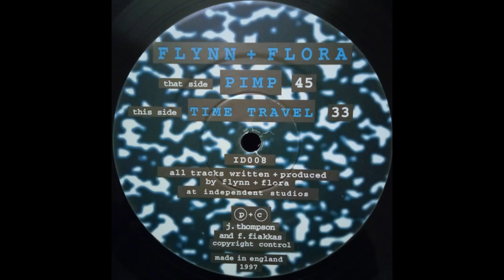Flynn & Flora - Time Travel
Flynn + Flora* – Pimp / Time Travel
Label:
Independent Dealers – ID008
Format:
Vinyl, 12", 33 ⅓ RPM, 45 RPM
Country:
UK
Released:
1997
Genre:
Electronic
Style:

| UnXplored DnB | Discover the Underground | Est. 2015 | Shouts to my homeboys out there - (true dnb heads):
Dirty Spex, DanO, FoxHatZach, BXX, and 3ZB | Respect to the fallen channels: Solluxxx, Junglistt, & insoundfromwayback |